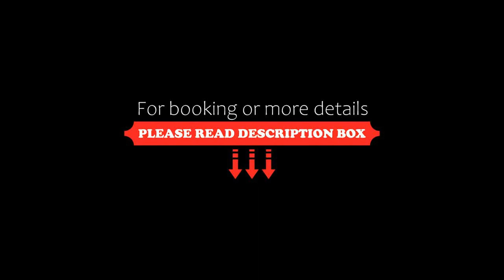Aparthotel Bos en Duin Texel, Den Hoorn, Netherlands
About Property:
You're eligible for a Genius discount at Aparthotel Bos en Duin Texel! To save at this property, all you have to do is sign in.
Situated along Dunes of Texel National Park, Aparthotel Bos en Duin Texel is set in Den Hoorn. It offers free WiFi, a terrace and a children's playground. The beach is 2,3 km away, while villages Den Burg and Den Hoorn are within 3 km.

All fully furnished apartments feature a seating ...
Property Type: Hotel
Address: Bakkenweg 16, 1797 RJ Den Hoorn, Netherlands
Searching For
1. Aparthotel Bos en Duin Texel - Den Hoorn - Netherlands
2. Aparthotel Bos en Duin Texel - Den Hoorn - Netherlands Address
3. Aparthotel Bos en Duin Texel - Den Hoorn - Netherlands Rooms
4. Aparthotel Bos en Duin Texel - Den Hoorn - Netherlands Amenities
5. Aparthotel Bos en Duin Texel - Den Hoorn - Netherlands Offers and Deals
Audio Credit:
Track Title: Blank Slate
Artist: VYEN